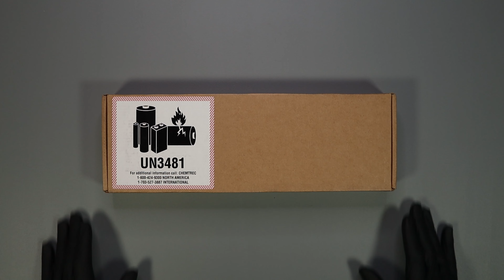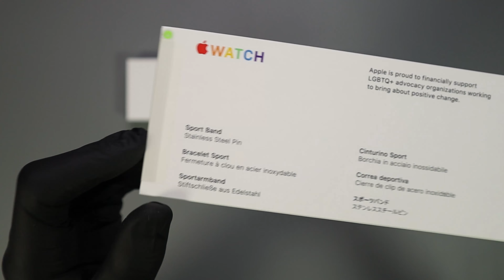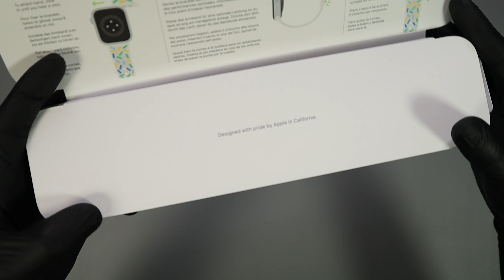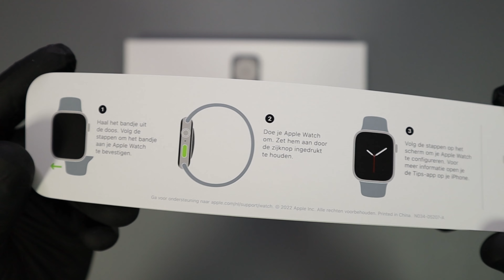Apple Watch Series 8 Pride Edition - ASMR Unboxing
Today we are awkwardly unboxing the Watch Series 8 in Pride Edition from Apple!

Link to product (Apple Watch Series 8 Pride)

Timestamps:
00:00 B-roll
00:20 Unboxing
07:55 Close Up
10:09 Hehe
10:26 Setup
07:47 Barry
11:35 Sshhhh